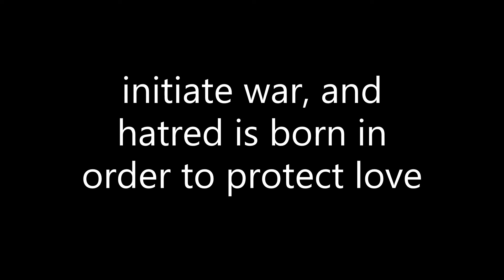Madara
I am going to school in a few days, so films will be showing less often. Enjoy :)